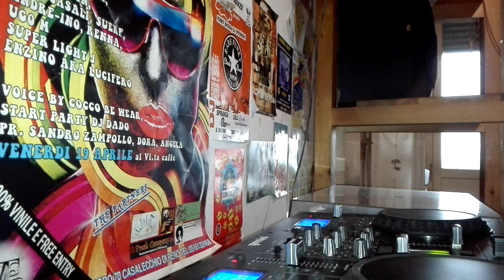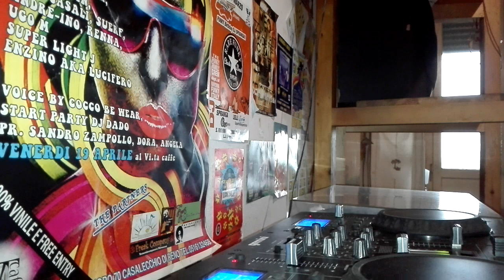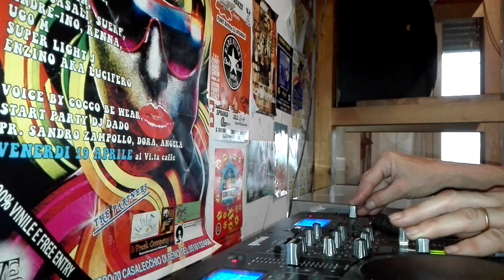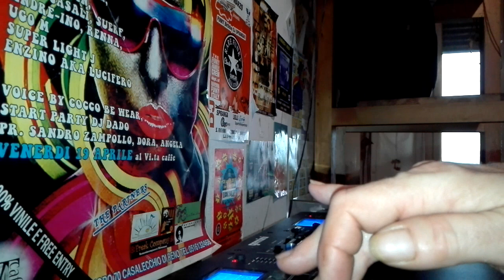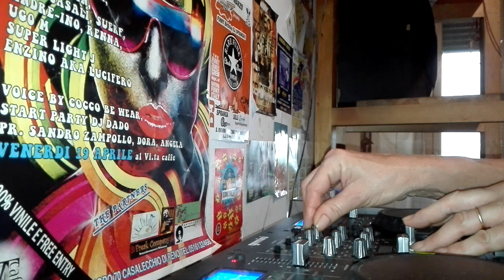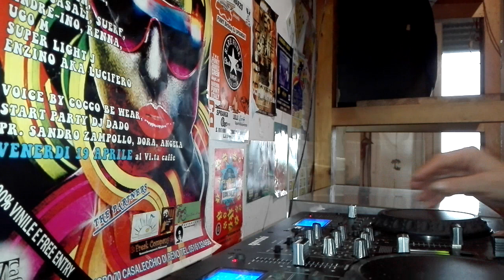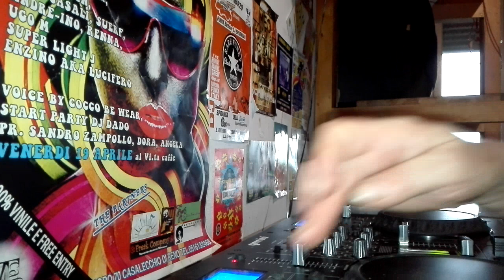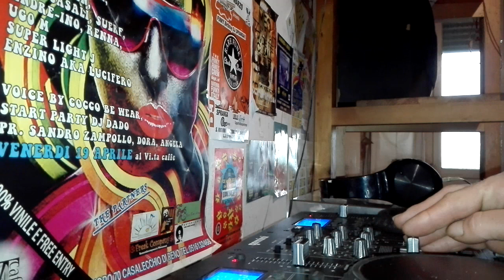My music my mix live!